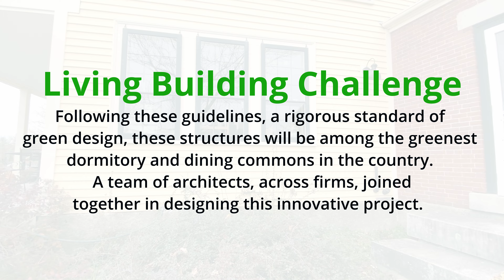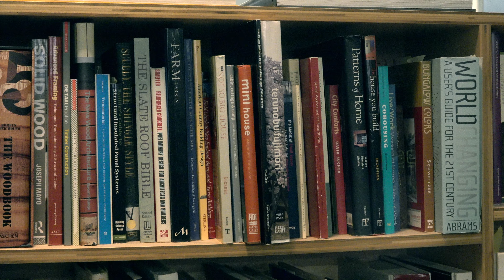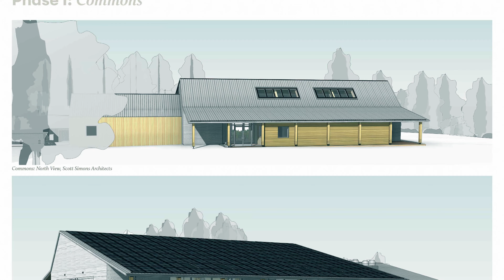The Ecology School | The Ecology of Place, Materials + Architecture